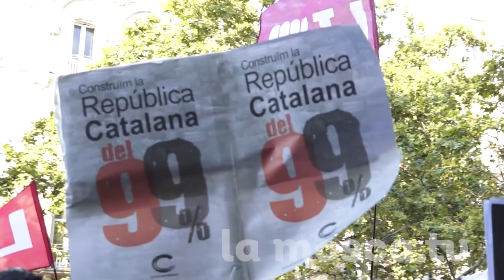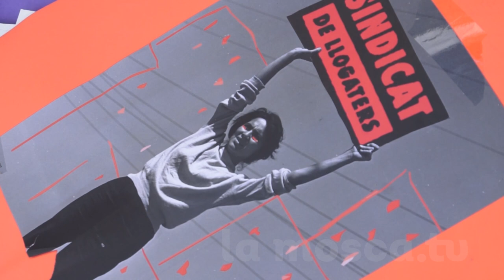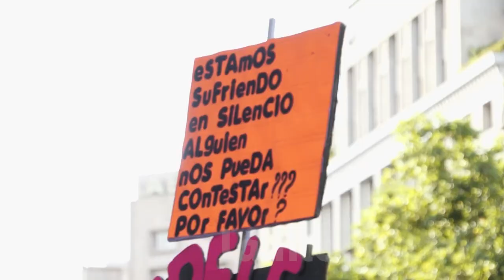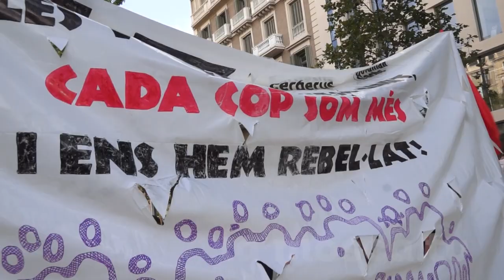PLA DE XOC SOCIAL [ contrainfos ]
El passat 20 de juny es porta a cap davant de la borsa de Barcelona una concentració que sota el lema PLA DE XOC SOCIAL va agrupar a diferents associacions que demanaven llibertat, drets laborals, papers per a tots entre altres reivindicacions. Però sobretot el que demanaven es que la crisi actual no la paguin els de sempre i aprofitar aquesta mateixa crisis per posar en pràctica una serie de mesures que posi d'una vegada per totes la vida al centre.